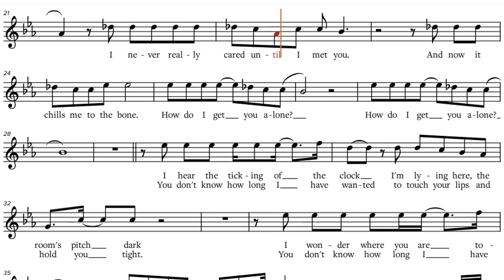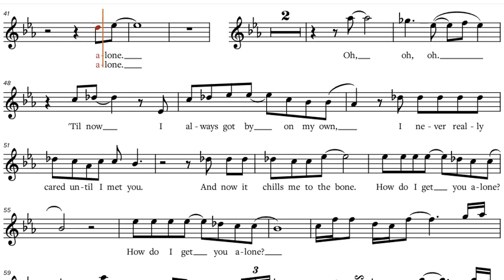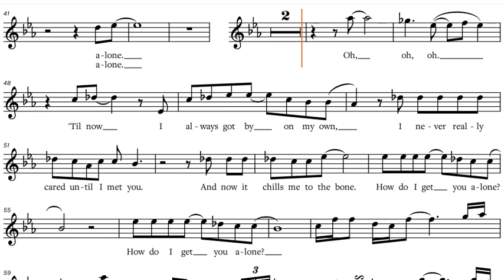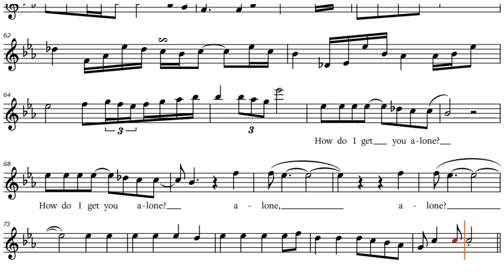Heart - "Alone", Bb-Instrument Sheet Music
Heart - "Alone", sheet music, play along / backtrack / partitura for Bb-Instruments [Tenor Saxophone, Trumpet, Clarinet etc.]